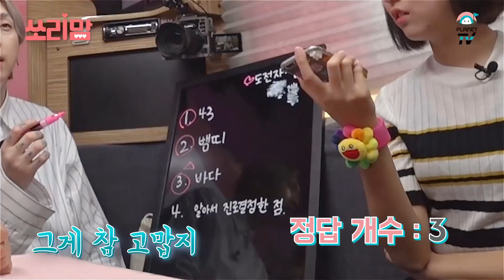ENG SUB[쏘리맘 비하인드] 야, 너두 효마스터 할 수 있어! 100만원 엄마 선물하는 법!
효-하! (효자&효녀 하이라는 뜻)

언제, 어디서, 어떻게
마주칠지 모르는 쏘리맘카!
당황하지 않고 효마스터에 도전하려면?

이 영상을 꼭 보셔야 합니다!
엄마에게 100만원어치 선물을 할 수 있는 방법!

쏘리맘 룰만 알면 당신도 효.마.스.터♥

[ON AIR] 매주 수요일 저녁 6시!

구독! 좋아요! 댓글! 알람! 렛츠기릿~